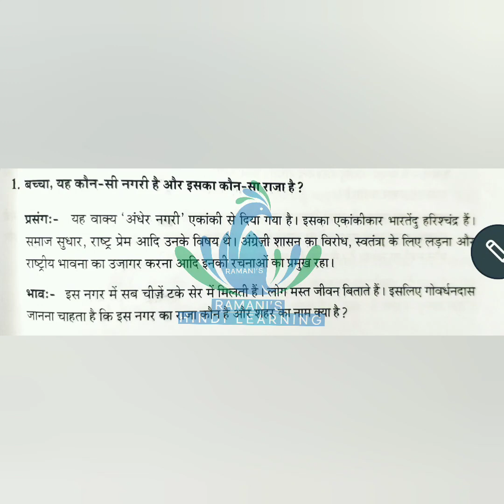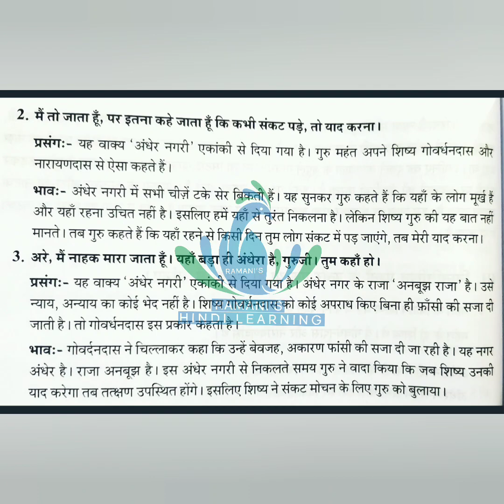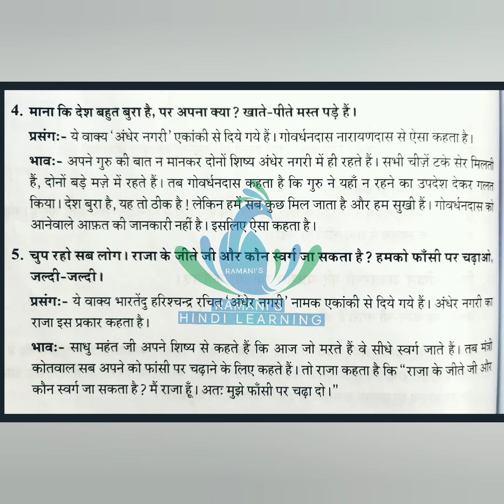Rashtrabhasha / 3. अंधेर नगरी / व्याख्या / Explanation in Tamil